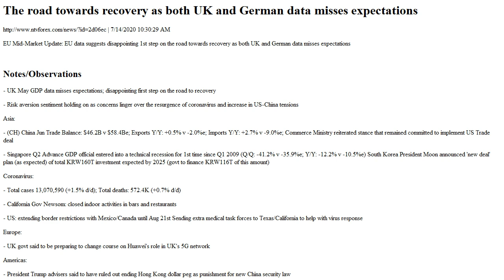The road towards recovery as both UK and German data misses expectations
. 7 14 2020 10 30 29 AM .EU Mid Market Update EU data suggests disappointing 1st step on the road towards recovery as both UK and German data misses expectations. .Notes Observations. UK May GDP data misses expectations disappointing first step on the road to recovery. Risk aversion sentiment holding on as concerns linger over the resurgence of coronavirus and increase in US China tensions.Asia . CH China Jun Trade Balance $46.2B v $58.4Be Exports Y Y 0.5% v 2.0%e Imports Y Y 2.7% v 9.0%e Commerce Ministry reiterated stance that remained committed to implement US Trade deal. Singapore Q2 Advance GDP official entered into a technical recession for 1st time since Q1 2009 Q Q 41.2% v 35.9%e Y Y 12.2% v 10.5%e South Korea President Moon announced new deal plan as expected of total KRW160T investment expected by 2025 govt to finance KRW116T of this amount .Coronavirus . Total cases 13,070,590 1.5% d d Total deaths 572.4K 0.7% d d . California Gov Newsom closed indoor activities in bars and restaurants. US extending border restrictions with Mexico Canada until Aug 21st Sending extra medical task forces to Texas California to help with virus response.Europe . UK govt said to be preparing to change course on Huawei s role in UK s 5G network.Americas . President Trump advisers said to have ruled out ending Hong Kong dollar peg as punishment for new China security law. .SPEAKERS FIXED INCOME FX COMMODITIES ERRATUM.Equities.Indices Stoxx600 1.3% at 365.5, FTSE 0.6% at 6,140, DAX 1.5% at 12,600 , CAC 40 1.7%at 4,970, IBEX 35 1.5% at 7,315, FTSE MIB 1.2% at 19,773, SMI 0.8% at 10,216, Samp P 500 Futures 0.4% .Market Focal Points Key Themes European indices open broadly lower remaining depressed as the session wore on all sectors in the read, but least negative sectors are energy and telecom sectors leading to the downside include technology and consumer discretionary reportedly EssilorLuxottica to sell EU stores Lidl announces plans to open further 100 stores in UK earnings expected in the upcoming US session include JP Morgan, Gastenal, Wells Fargo and Citigroup. .Equities. Consumer discretionary HelloFresh HFG.DE 0.8% results , Ocado OCDO.UK 2.1% results , Swatch UHR.CH 0.2% results . Energy Ceres Power CER.UK 7.1% placing . Financials Partners Group PGHN.CH 1.0% results , Avanza Bank Holdings AZA.SE 13.1% results . Healthcare Clinigen Group CLIN.UK 11.3% Prelim results . Industrials Airbus AIR.FR 1.6% new lease orders , Atlantia ATL.IT 1.7% Italian government requirements on Autostrade , Halma HLMA.UK 5.5% results , Hexagon HEXAB.SE 2.4% analyst action . Technology Zoo Digital ZOO.UK 3.7% results . .Speakers. ECB Q2 Lending Survey Credit standards for households tightened in quarter while those for businesses remained favorable. Surge in loan demand reflected emergency liquidity needs. UK Office of Budget Responsibility OBR, fiscal watchdog forecasted 2020 GDP 12.4% under baseline scenario.with budget deficit widening between 13 21%. Likely there would be need to raises tax revenues and or reduce spending to put finances on a sustainable path. German ZEW commented that it expected to see a gradual increase in GDP in H2 and early 202. Outlook for German economy largely remained unchanged compared to the prior month. China Foreign Ministry spokesperson Zhao Lijian announced that China would impose sanctions on Lockheed Martin LMD noting that US comments on South China neglected the facts Reminder On Monday, July 13th US declared most of China s maritime claims in South China as illegal . .Currencies Fixed Income.Safe haven flows aided the USD in the session as concerns lingered over the resurgence of coronavirus in various global hotspots coupled with an increase in US China tensions. GBP USD was softer after UK May GDP data missed expectations and put a damper on the first step towards the road to recovery as lockdown measures eased. Office of Budget Responsibility OBR, fiscal watchdog forecasted 2020 GDP 12.4% under baseline scenario. GBP USD lower by 0.3% during the session at 1.2515. EUR USD was little changed at 1.1345 area as German ZEW Survey came in slightly below expectations. .Economic Data. FI Finland Jun CPI M M 0.2% v 0.0% prior Y Y 0.0% v 0.2% prior. DE Germany Jun Final CPI M M 0.6% v 0.6%e Y Y 0.9% v 0.9%e. DE Germany Jun Final CPI EU Harmonized M M 0.7% v 0.7%e Y Y 0.8% v 0.8%e. UK May Monthly GDP M M 1.8% v 5.5%e 3M 3M 19.1% v 17.5%e. UK May Industrial Production M M 6.0% v 6.5%e Y Y 20.0% v 20.4%e . UK May Manufacturing Production M M 8.4% v 7.8%e Y Y 23.8% v 24.0%e. UK May Construction Output M M 8.2% v 15.0%e Y Y 39.7% v 34.6%e. UK May Index of Services M M 0.9% v 4.8%e 3M 3M 18.9% v 16.9%e. UK May Visible Trade Balance 2.8B v 8.2Be Overall Trade Balance 4.3B v 0.6Be Trade balance Non EU 0.7B v 3.0Be. CH Swiss Jun Producer and Import Prices M M 0.5% v 0.5% prior Y Y 3.5% v 4.5% pri...